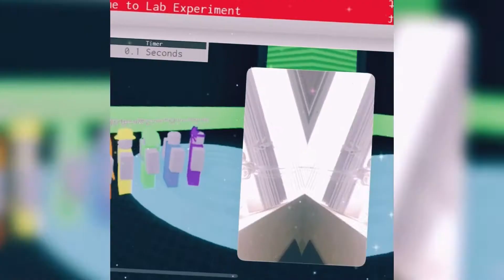Toca World Hack! How to find the hidden Crumpet! | SoHer 🤍✨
Song - End Of The Night
Artist - Danny Avila
Song - Autumn Hill
Artist - SellBuyMusic

(っ◔◡◔)っ ♥ (if you want a shout-out, just ask!) ♥ (must be a subscriber)